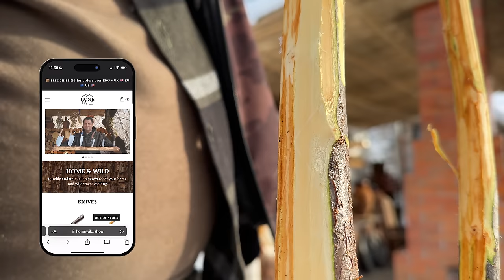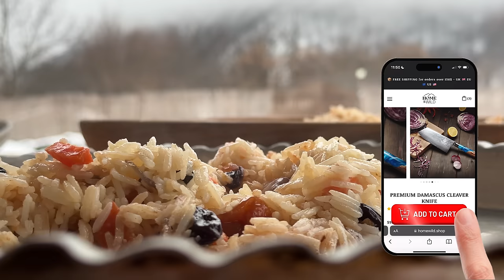A Whole Lamb Stuffed With Chicken With Rice And Vegetables! A Delicious 2 In 1 Dish